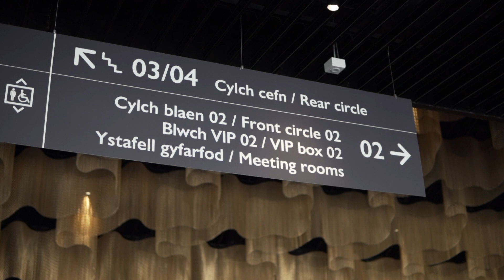ION leadership Case Study - Swansea Arena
Rhiannon Boyce-Coles from Swansea Arena discusses her ION leadership journey.